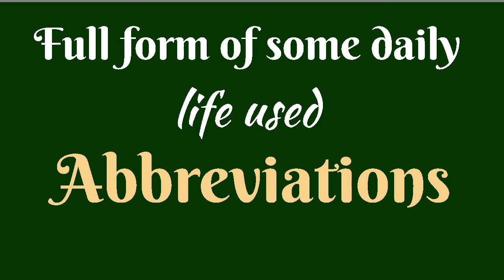Full form of some basic daily life used abbreviations.